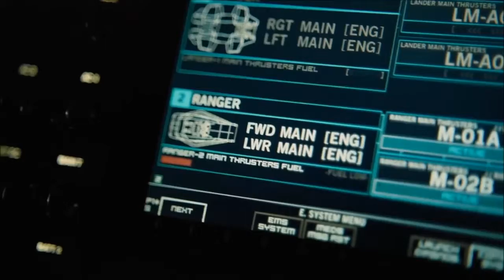Interstellar Music Video: Lordi Bite It Like A Bulldog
Movie: Interstellar (2014)
From The Album: Deadache (2008)

LORDI ARE:
MR. LORDI: TOMI PUTAANSUU "The Hulk From Hell", Lead Vocals
AMEN: JUSSI SYDÄNMAA "The Undead Pharao", Guitars
OX: SAMER EL NAHHAL "The Hellbull", Bass Guitar
KITA: SAMPSA ASTALA "The Alien Mutant", Drums & Backing Vocals
AWA: LEENA PEISA "The Ghost Witch", Keyboards

LYRICS: MR. LORDI